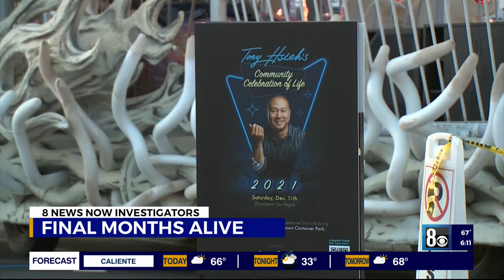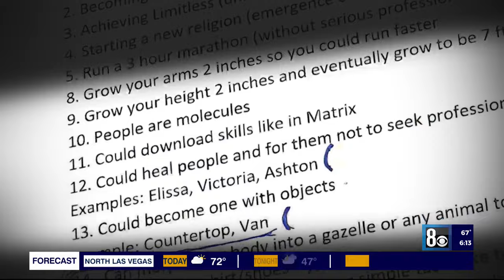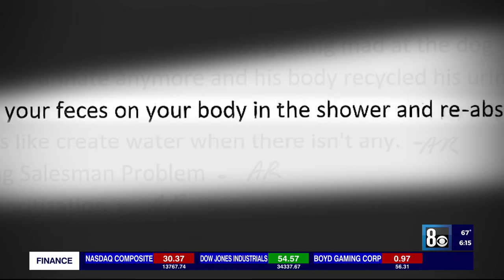'Money's a powerful motivator,' Friends, documents detail Las Vegas entrepreneur Tony Hsieh's final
“It was madness,” singer and songwriter Jewel Kilcher said about visiting her friend Tony Hsieh in the months before the former Zappos CEO and Las Vegas entrepreneur's unexpected death in 2020.